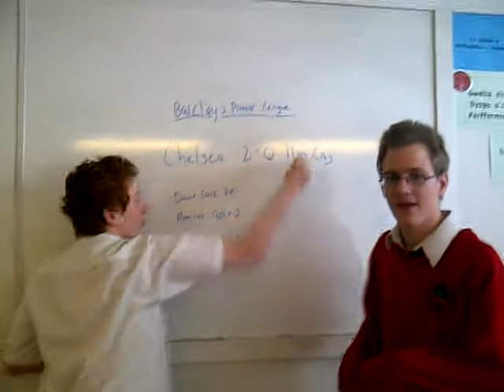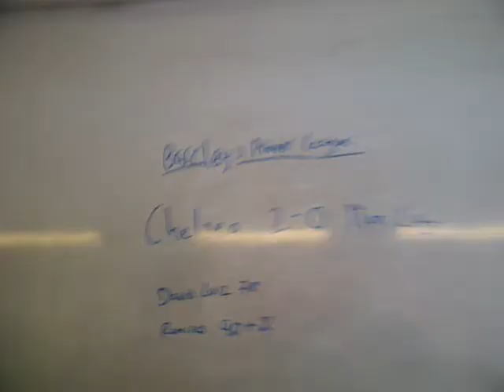Arfon + Matthew - Match Of The Day (Chelsea VS Man City - Take 2)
Fun - Stupid - help others - Sport - Cool